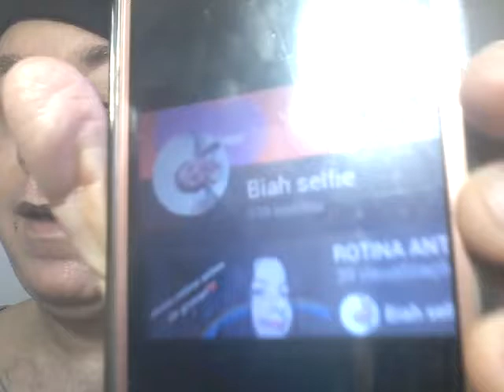um dia sem banho Pedro entre amigos Henrique